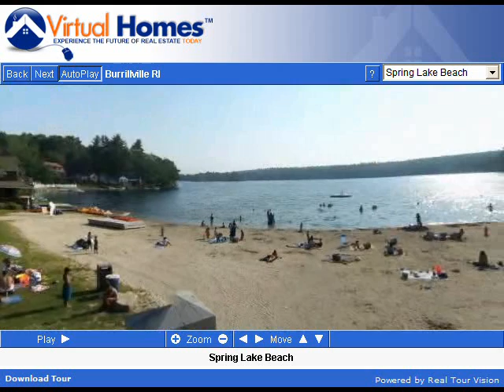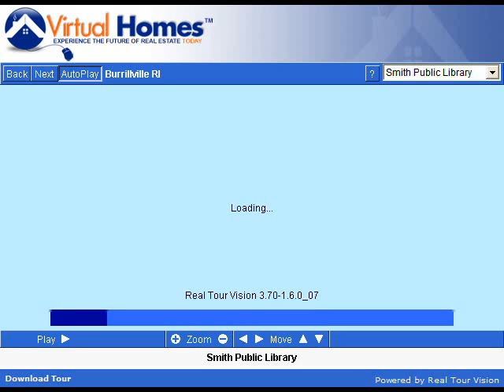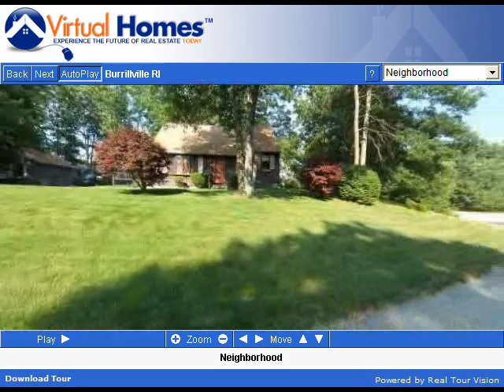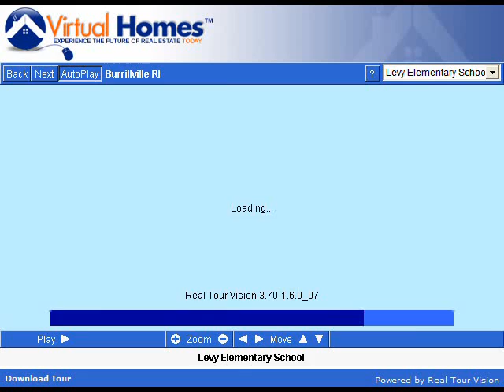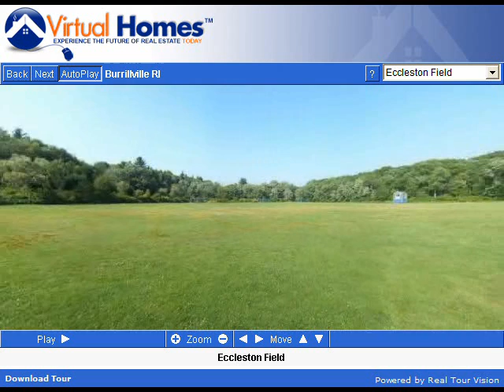Burrillville Rhode Island (RI) Real Estate Tour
Tour Burrillville, RI neighborhoods, condominium developments, subdivisions, schools, landmarks, recreational areas, and town offices.

Burrillville, Rhode Island is a scenic rural town in the northwest corner of the state. Established in 1730, Burrillville was incorporated in 1806. The first European settlers arrived in Burrillville in the late 17th Century. For many decades thereafter, and throughout the 18th Century, farming was the predominant occupation of the inhabitants, who cleared most of the town's forested lands for their fields and pastures.

Burrillville's natural features, landscape, and waterways have played an important role in its historical development. During the first half of the 19th Century, Burrillville's larger waterways - the Chepachet, Clear, Pascoag, and Branch Rivers - were harnessed to power the textile mills, which formed the nuclei for more than a dozen hamlets and villages. The textile industry remained active into the 20th Century, but gradually the mills ceased operating; many were torn down or destroyed by fire and never rebuilt.

Improved transportation facilities and a changing economy have resulted in a shift in industry to neighboring cities, and most present-day residents are commuters. As a result, Burrillville now thrives as a bedroom community. The former mill villages are no longer dependent on the mill fortunes, and most survive as scenic and pleasant residential communities.